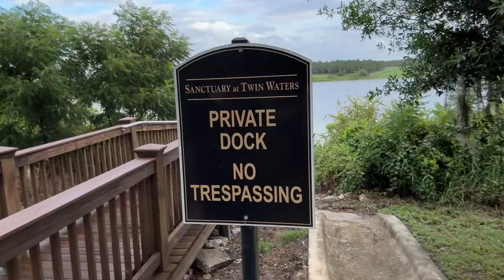Alligators & The Two Year Anniversary Of Retro Rest Stop | Lake Avalon Florida Pier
Exploring a dock leading out to Lake Avalon & looking for alligators on my 2 year anniversary of this channel!